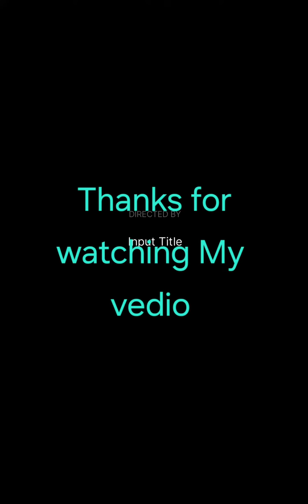Teacher 👩‍🏫Padhate Kids🙇 tererist🧟‍♂️🧟‍♂️ Hijack School 🏬🏪Funny video😂😂😂 Sooraj Blog .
Teacher 👩‍🏫👩‍🏫👩‍🏫Padhate Kids🙇🙇🙇 tererist🧟‍♂️🧟‍♂️🧟‍♂️ Hijack School 🏬🏬🏬🏪Natak Funny video😂😂😂👍👍 Sooraj Blog .